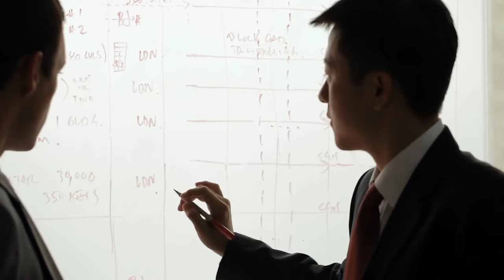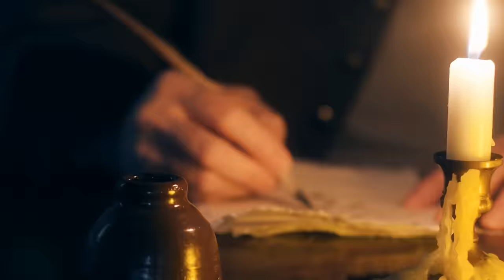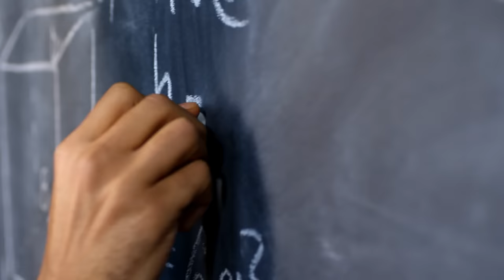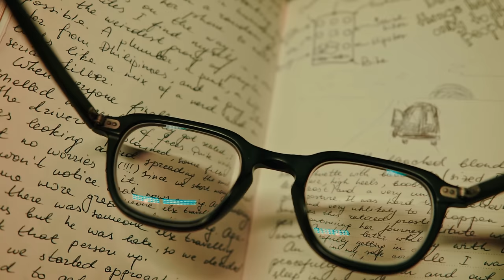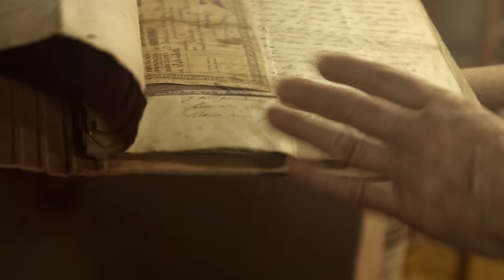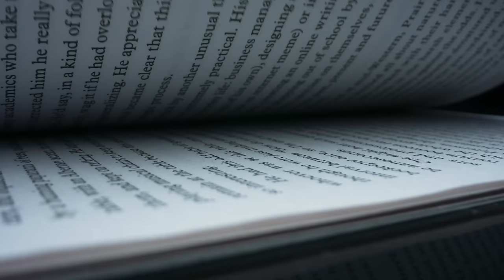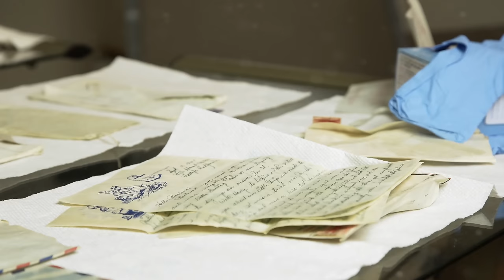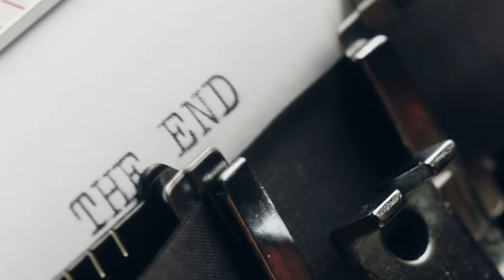Did William Shakespeare Actually Exist?